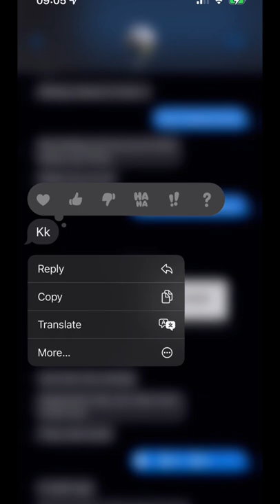words of affirmation 💖 (mashup